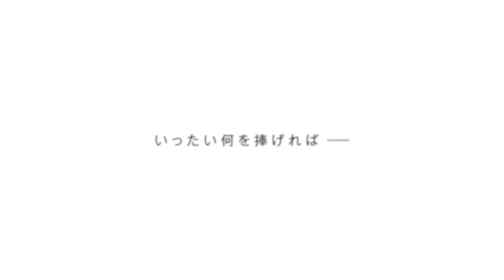Orb: On the Movements of the Earth - New Official Teaser (October 2024)